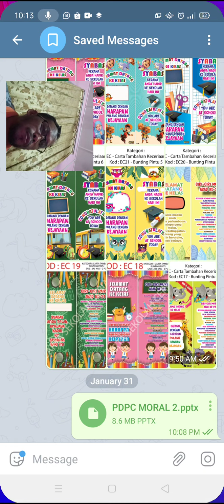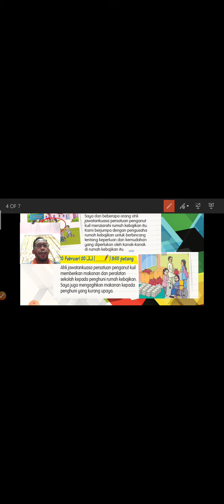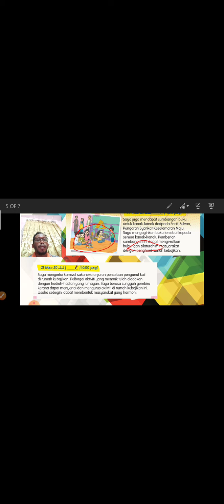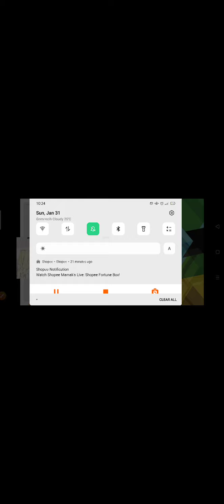Pendidikan Moral Tahun 5 Minggu ke-2